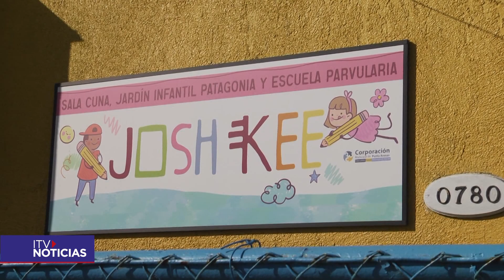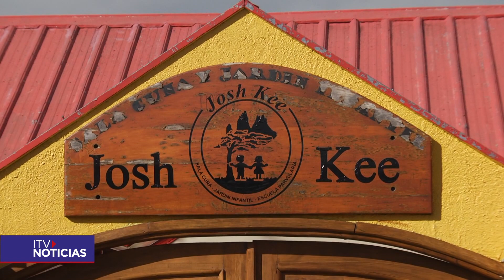Trabajadoras del Jardín Josh-Kee denuncian la falta de pago de finiquitos por parte de la Cormupa